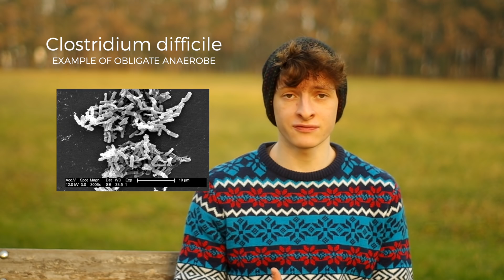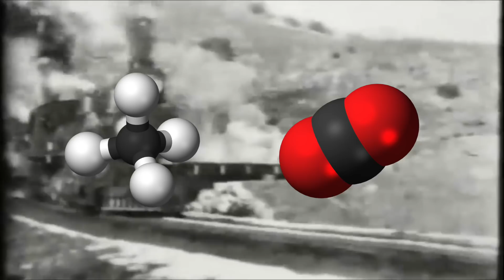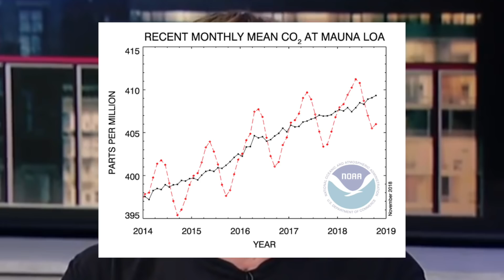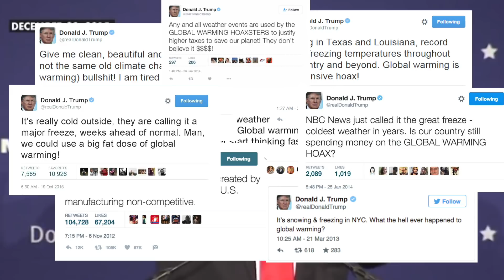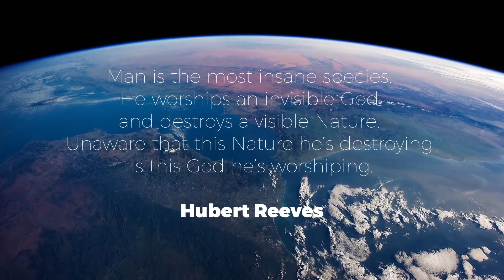The Human Extinction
Video about the biggest problem that humanity is facing right now.

Music: Simpsonwave by FrankJavCee, Left Unturned by Jamie Bathgate, Licence to Chill by Brock Berrigan, Future Prospects by Biggi Hilmars, Under Control by Uppermost, Far The Days Come by Letter Box, Synrise by Goose and Looped by Kiasmos.

Anyway, happy 2019!